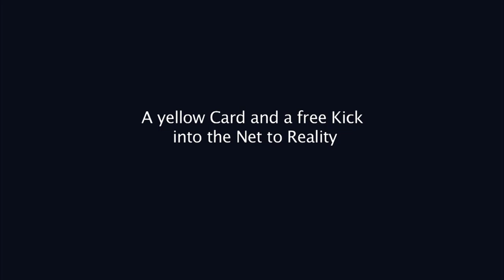A yellow Card and a free Kick into the Net to Reality